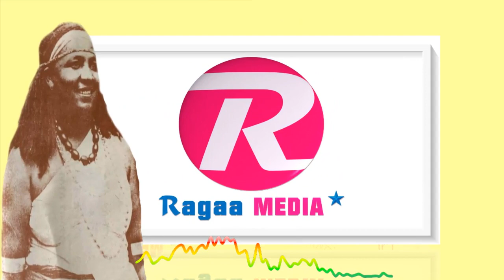Ati Nam Tokko Miti - Almaaz Tafarraa | Albama - Saartuu Tiyyaa | Walle Dhabaman Keeysaa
Ati Nam Tokko Miti lamarraan Sadii  - Almaaz Tafarraa bara 1987/1996 Albama Saartuu Tiyyaa keeysatti kan maxxansitee waraabbii qulqulluun isiniif as baafne.

Ragaa MEDIA Hordoofuudhaan Seenaa, afoola, aadaa, dudhaa, wallee, sirboota, marii, odeeffannoo gara garaa Afaan Oromoo fi kanneen birootinis argachuu dandeessu.

Oromomusic
oromo